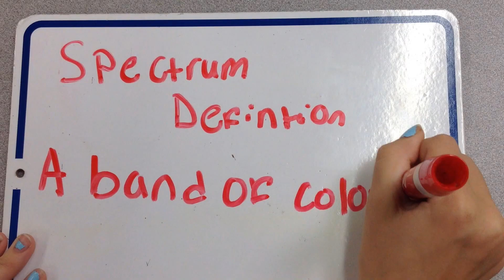spectrum (specto, spectare)